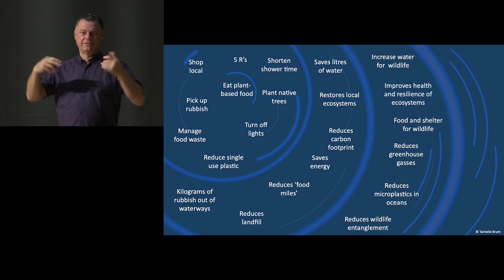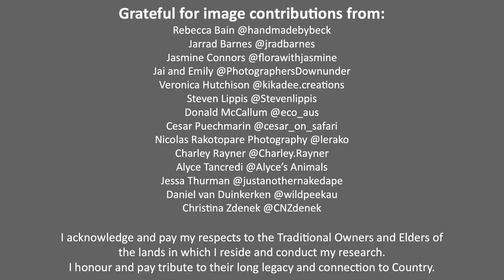Channelling cute aggression for conservation (with Auslan) | Tamielle Brunt | TEDxUQ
This talk includes sign language interpretation in Auslan by Paul Heuston.

Taking care of our environment is now more important than ever before. Learn how to find your “why”, and get motivated to help protect the environment.  Tamielle Brunt is an ecologist, researching platypus populations within South-East Queensland as part of her PhD studies at The University of Queensland. Tamielle is also the PlatypusWatch Project Officer for the Wildlife Preservation Society of Queensland, helping to advocate and implement conservation efforts to protect this iconic species. This talk was given at a TEDx event using the TED conference format but independently organized by a local community.